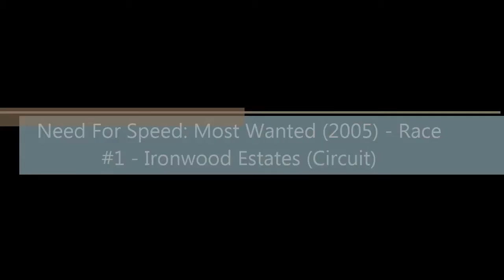Need For Speed Most Wanted 2005 Race #1 Ironwood Estates Circuit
Realtek HD Audio Manager ASUS H110M-K
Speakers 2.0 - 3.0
Intel HD Graphics 630 / Geforce GTX1050Ti
Keyboard : Xplorer5500M / Mouse
Pc Case : E.Supercase
Monitor : Acer KA221Q / Samsung 933SN
Hard Drive 1TB / 640GB

Slow broken cannot this file 80GB : Die!